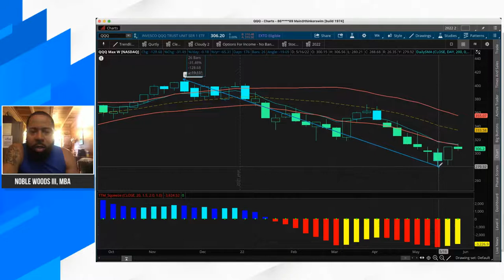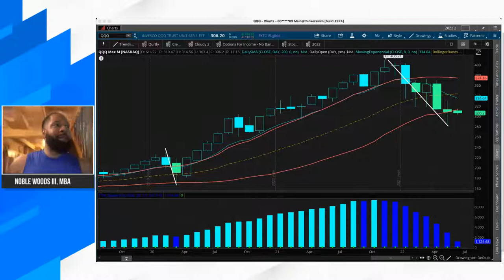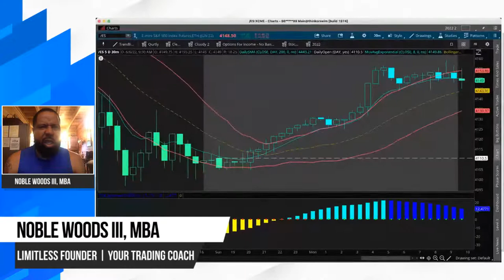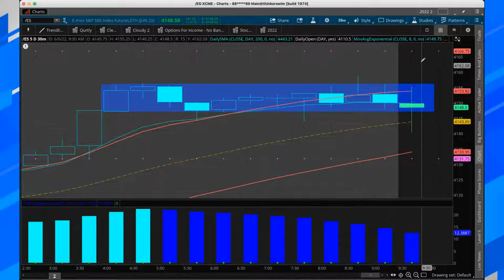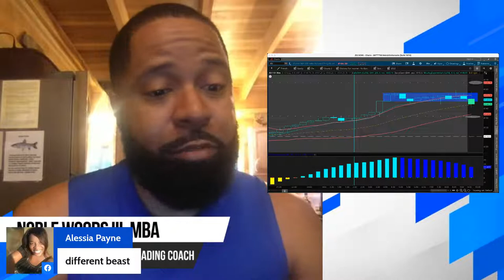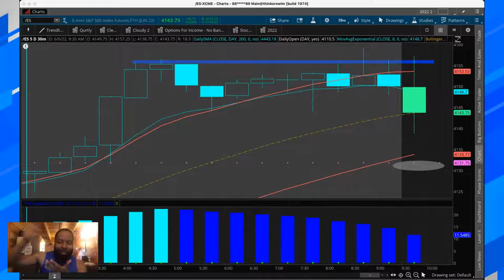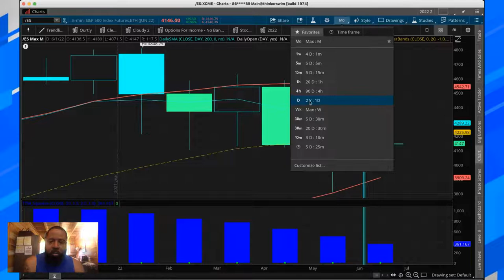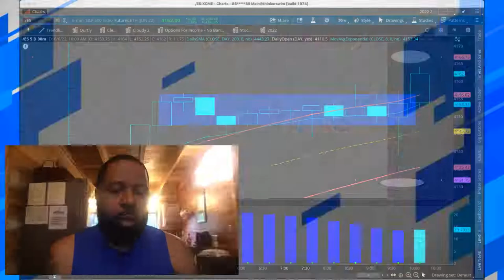Inside of Trading | Indiana Fishing Trip Edition with Noble Woods III, MBA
Join me, Noble for a fun walk through the pre-market. What should you pay attention to? What generally happens on Monday? Where are we currently? And whats key for day traders to do before the open? Let's dive in.